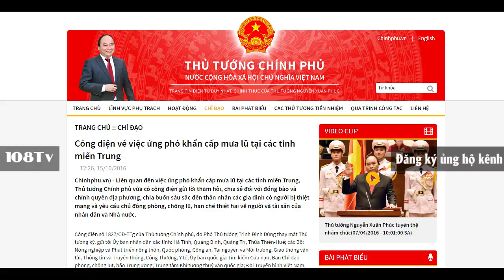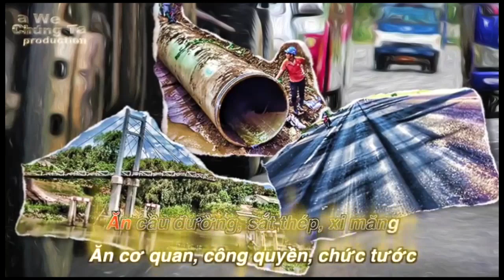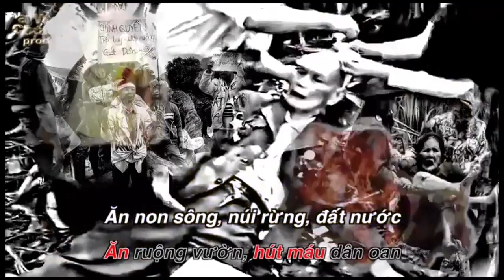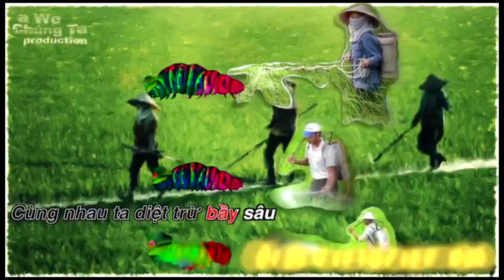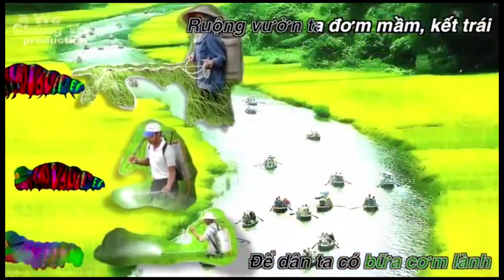Cố tình ra lệnh xả lũ giết dân: Nguyễn Phú Trọng đang bảo vệ Formosa?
Chương trình bình luận: Sau bão lũ, Formosa hưởng lợi
Tác giả: Người Buôn Gió
Trình bày: Quang Chương - Đất khách